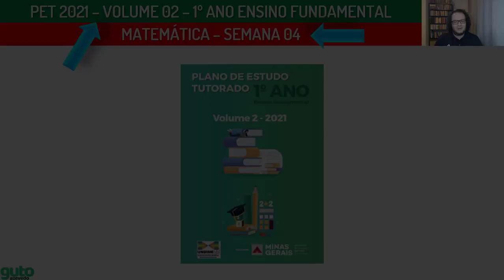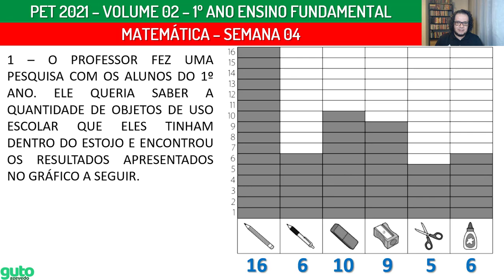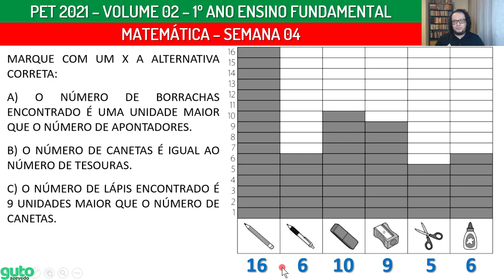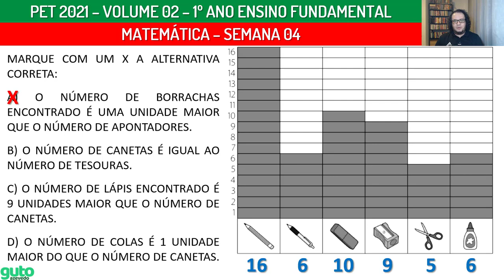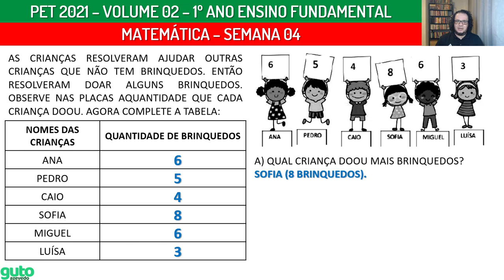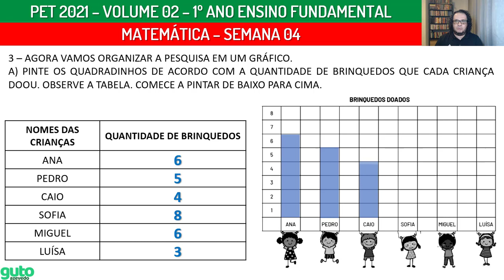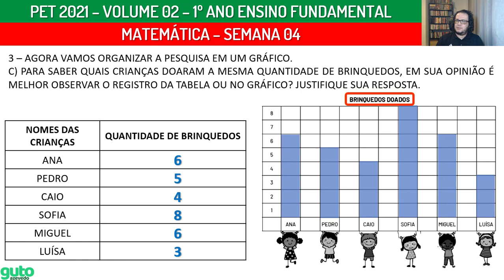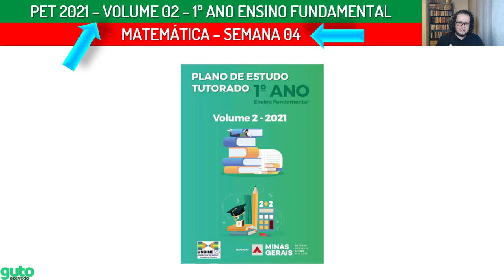🔴 PET 2021 Volume 2 | 1º ano Fundamental | Semana 4 | Matemática | Prof. Guto Azevedo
👉 Assista a todos os vídeos com as correções das atividades de Matemática dos PETs do ano de 2021!

Olá! Neste vídeo eu resolvo as atividades de Matemática do 1º ano do Ensino Fundamental - apostila do plano de estudos tutorados - regime de estudo não presencial - volume 02 - semana 04 - ano 2021.

Enunciados das atividades que são resolvidas no vídeo:

1 – O PROFESSOR FEZ UMA PESQUISA COM OS ALUNOS DO 1º ANO. ELE QUERIA SABER A QUANTIDADE DE OBJETOS DE USO ESCOLAR QUE ELES TINHAM DENTRO DO ESTOJO E ENCONTROU OS RESULTADOS APRESENTADOS NO GRÁFICO A SEGUIR.
MARQUE COM UM X A ALTERNATIVA CORRETA:
A) O NÚMERO DE BORRACHAS ENCONTRADO É UMA UNIDADE MAIOR QUE O NÚMERO DE APONTADORES.
B) O NÚMERO DE CANETAS É IGUAL AO NÚMERO DE TESOURAS.
C) O NÚMERO DE LÁPIS ENCONTRADO É 9 UNIDADES MAIOR QUE O NÚMERO DE CANETAS.
D) O NÚMERO DE COLAS É 1 UNIDADE MAIOR DO QUE O NÚMERO DE CANETAS.

2 – OBSERVE A IMAGEM, COMPLETE A TABELA E PINTE O GRÁFICO DE ACORDO COM A TABELA:
AS CRIANÇAS RESOLVERAM AJUDAR OUTRAS CRIANÇAS QUE NÃO TEM BRINQUEDOS.
ENTÃO RESOLVERAM DOAR ALGUNS BRINQUEDOS. OBSERVE NAS PLACAS A QUANTIDADE QUE CADA CRIANÇA DOOU.
AGORA COMPLETE A TABELA:
A) QUAL CRIANÇA DOOU MAIS BRINQUEDOS?
B) QUAL FOI A CRIANÇA QUE DOOU MENOS?
C) QUAIS CRIANÇAS DOARAM A MESMA QUANTIDADE DE BRINQUEDOS?

3 – AGORA VAMOS ORGANIZAR A PESQUISA EM UM GRÁFICO.
A) PINTE OS QUADRADINHOS DE ACORDO COM A QUANTIDADE DE BRINQUEDOS QUE CADA CRIANÇA DOOU. OBSERVE A TABELA. COMECE A PINTAR DE BAIXO PARA CIMA.
B) CIRCULE O TÍTULO DO GRÁFICO.
C) PARA SABER QUAIS CRIANÇAS DOARAM A MESMA QUANTIDADE DE BRINQUEDOS, EM SUA OPINIÃO É MELHOR OBSERVAR O REGISTRO DA TABELA OU NO GRÁFICO?
JUSTIFIQUE SUA RESPOSTA.